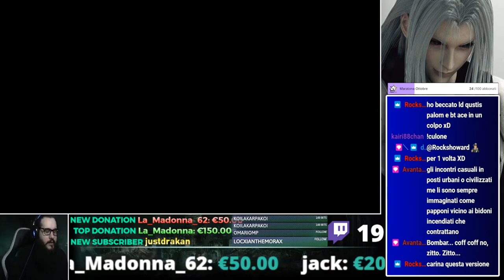Final Fantasy 7: The "Perfect" experience #5 - Nuovi incontri (Serie a episodi)